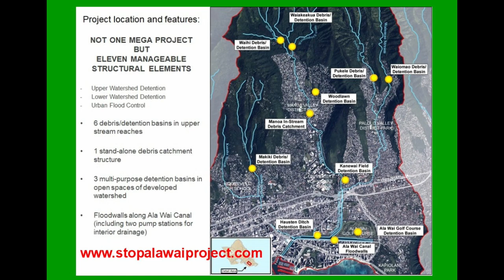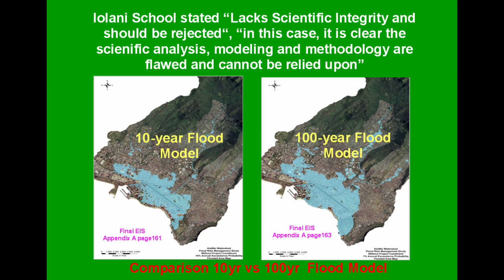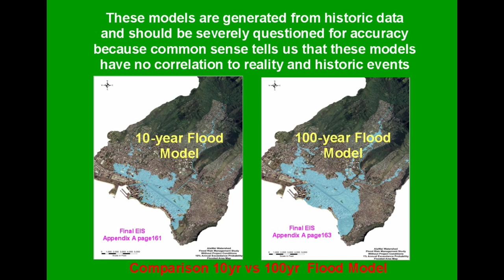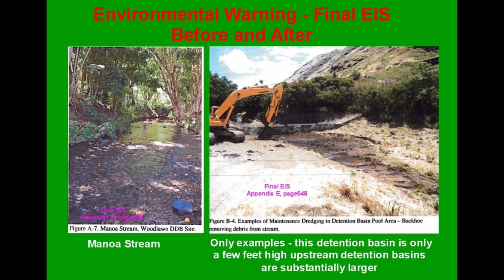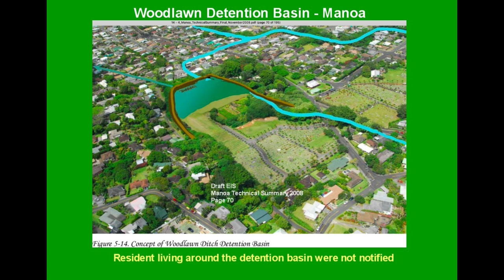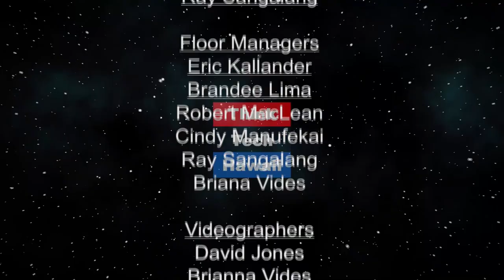StopAlaWaiProject.Com – a look at the Proposed Ala Wai Watershed Canal Project (Out And About)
A community-based effort to re-look at the methods, considerations and conclusions of the EIS,.  Description: The Ala Wai Canal Project is a $345 million flood mitigation project of the United States Army Corp of Engineers (Army Corp) that includes several upstream detention basins, an average 4-feet solid reinforced concrete wall around the Ala Wai Canal, Ala Wai Golf course and Ala Wai Park.This project is designed to protect and prevent $1.14 billion in property damage from the 100-year storm or flood. In 2018 Congress passed funding for the project and the Army Corp is currently working diligently to build the project. The importance of this project is to provide flood protection for Waikiki which is the economic engine for our State.

The host for this episode is Winston Welch.  The guests for this episode are David Watase and Kari Watase.